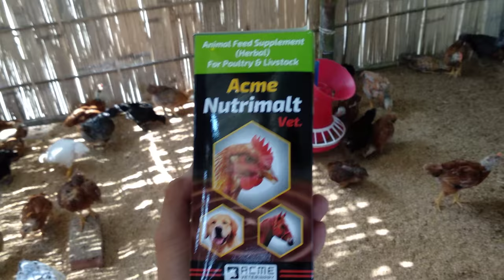My 3 week old kuroiler farm in bodoland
Be Angni 3 week kuroiler farm

Bekhwo phisinanwi jwbwd mwjang mwndwng

Ang gibi 100 kuroiler phisidwng

Nwngthang mwnabw fisina nainw hagwn

Angni thong, district- baksa goreswar